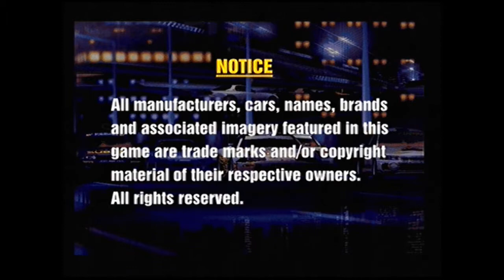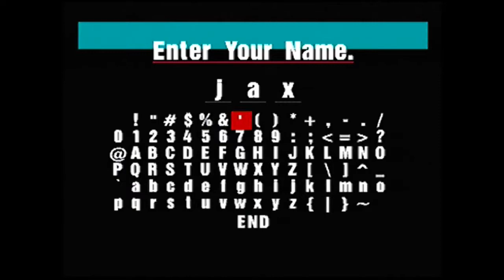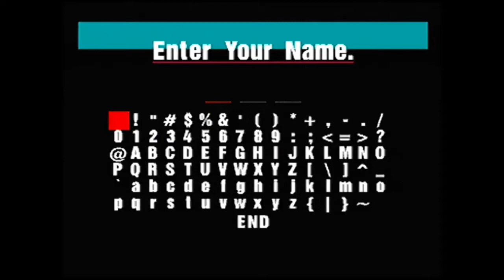Megakampania G(i)T # 1 Rozgrzewka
Zasady megakampani:
1. Wybierasz dla mnie markę samochodu i podajesz w komentarzu.
2. Wybierasz opcję kamery i podajesz w komentarzu.
3. Wybierasz temat monologu i podajesz w komentarzu.

Marki samochodów podane są w 3 minucie filmu.